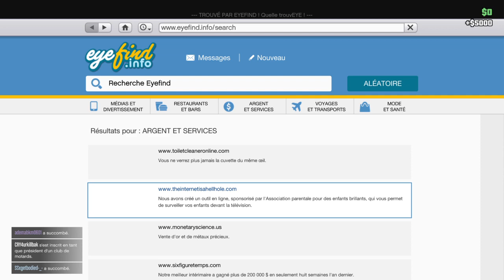Grand Theft Auto V_2022_roue de fortune 4heures